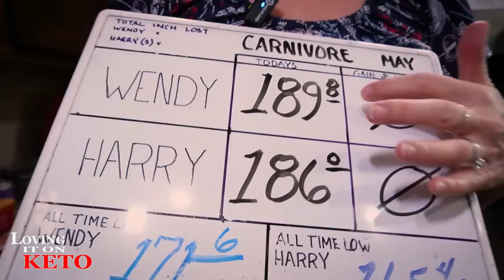CARNIVORE HARDCORE BODY RESET DAY 1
1200 CARNIVORE HARDCORE BODY RESET DAY 1

Colloidal Silver LINK:
((You will find it next to my picture (Harry) on the right))
Dr Westmans Book:
LOVING IT ON KETO AMAZON STORE
LINK TO:  the SUPER GUT book ( the book is located as the first book on the list )